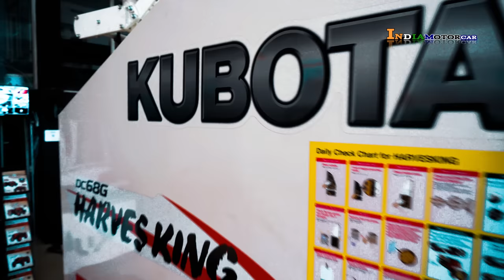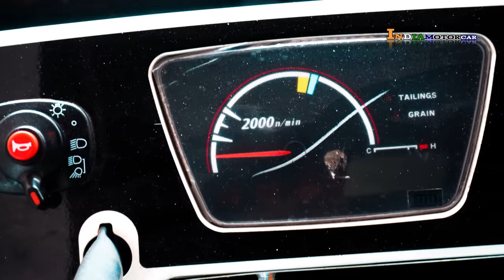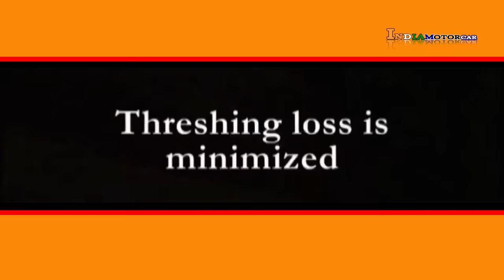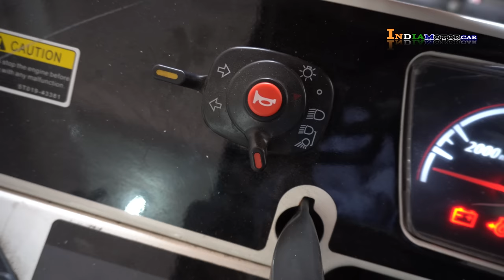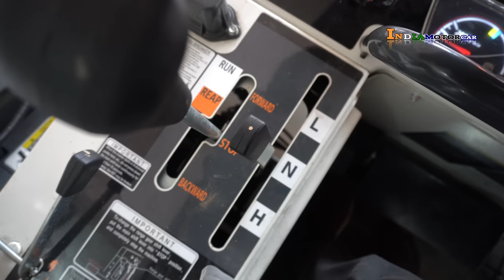chain harvester machine|🔴kubota harves king|chain harvester price in india|INDIA MOTOR CAR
Second Hand KTM | Second Hand Bullet In Raipur | Second Hand R15 (Second Hand Bike In Raipur)

second hand car raipur |cg raipur second hand car market | used car raipur | India motor car |

Hi
WhatsApp Number

Hello, my name is Dheeraj Kumar and let me tell you something about my channel, I try to show the best cars and bikes to my subscribers, where they can get good deals.

Dosto Aaj Ki Is Video Me Maine Aapko Second Hand tractor JANJGIR Chhattishgarh Main Best Location kaha Hai Bataunga

Queries Solved in This Video:

chain harvester machine
kubota harves king
chain harvester price in india
INDIA MOTOR CAR
kisan khabri new video
harvester
combine harvester
kubota dc 68g harvester
kubota dc 68g harvester price
kubota dc 68g price
kubota harvesking dc-68g-hk price
mini chain harvester
chain harvester machine
kartar chain harvester
chain harvester
Kartar TAF 360
kartar harvester
paddy harvester
kartar chain harvester
kartar harvester driving
kartar 3500 g combine harvester
chain harvester driving
swaraj chain harvester
chain harvester chhattisgarh
chain harvester chalana sikhe
harvester